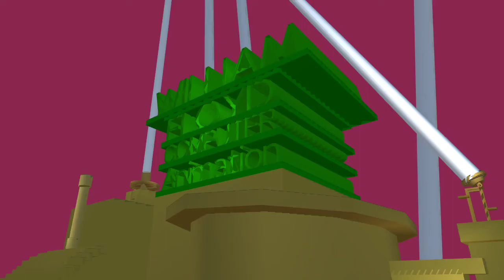William Floyd Computer Animation Logo Refazer V3 No Prisma3D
R.I.P Sta.Sh R.I.P Dropbox Mediafire

NÃO LINKS